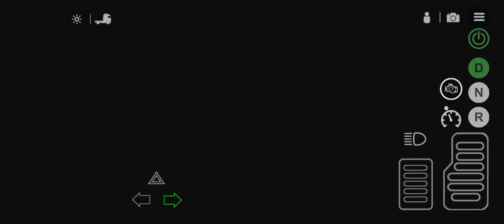universal truck simulator game with moose wala | universal truck simulator gameplay in android 👌